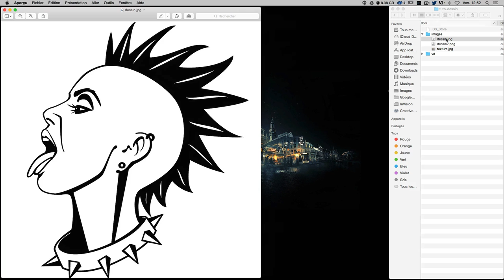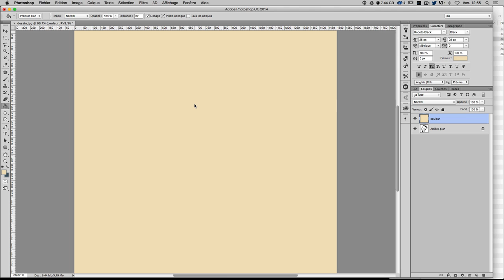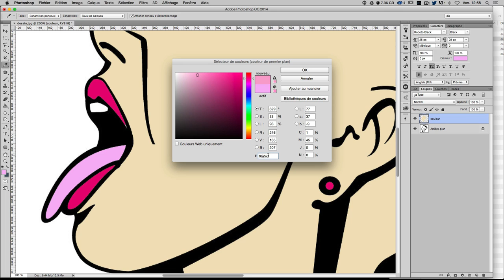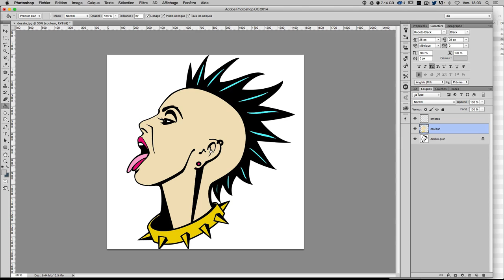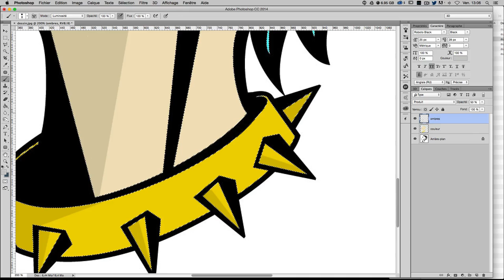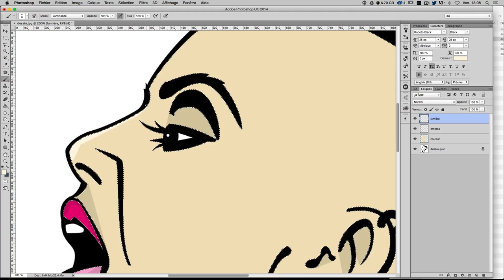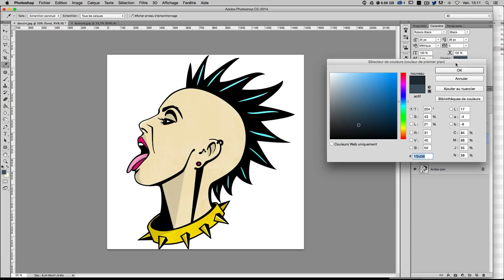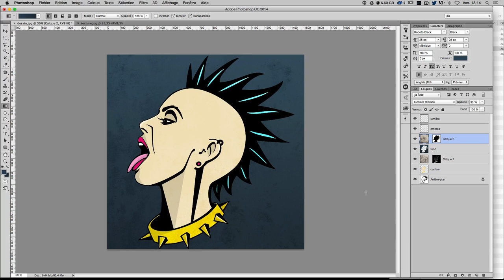[TUTO] COMMENT COLORIER UN DESSIN DANS PHOTOSHOP CC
Tutoriel Photoshop CC pour t'apprendre à colorier un dessin et comprendre les méthodes de mises en couleurs.  A voir aussi : 5 astuces pour dessiner un logo et Le nombre d'or, la règle ultime pour vos logos

Voici un tuto qui va vous permettre de vectoriser n'importe quelle image ou logo avec le logiciel Illustrator.

Au programme de ce tuto :

Changez facilement la couleur des éléments de l'image grâce à l'outil sélection direct. Importez vos éléments vectoriels dans Photoshop... faites une belle composition graphique !

A noter, que cette technique peut s'avérer être utile quand vous récupérez un logo de mauvaise qualité, trop petit... Hop ! Un coup de vectorisation... et vous pourrez l'importer dans vos documents !

Ce tuto s'adresse aux débutants.

Tutoriel gratuit Photoshop en vidéo sur les méthodes de mises en couleurs d'un dessin. Un dessin traditionnel réalisé avec un crayon à papier, rotring,  encre de chine... peut facilement être colorier avec Photoshop via la gestion des calques et de leurs modes de fusion.

Programme du tutoriel méthodes de mises en couleurs d'un dessin

► Gestion des calques
► Utilisation des modes de fusion
► Utilisation de l'outil pot de peinture
► Utilisation de l'outil pinceau
► Appliquer des textures
► Récupérer une sélection

Ce tutoriel mises en couleurs d'un dessin est destiné aux débutants et peut être suivi à partir de la version CS6 de Photoshop.